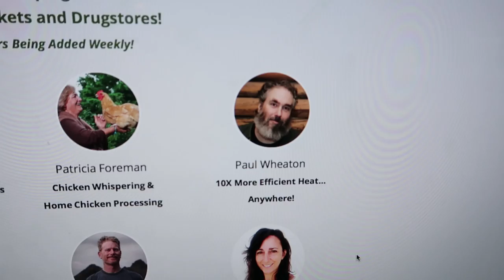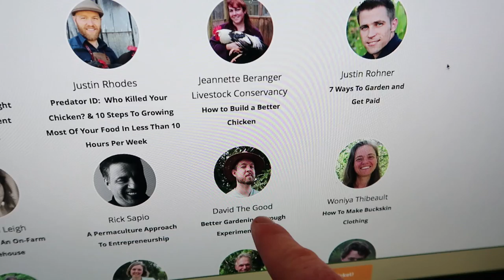Chicken Ninja - Night Stunts!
This simple trick makes combining two chicken flocks easy.

Gideon’s Bike, “kinder feet wooden balance bike”

The RC jeep the boys bought

How about a kick and giggle everyday?